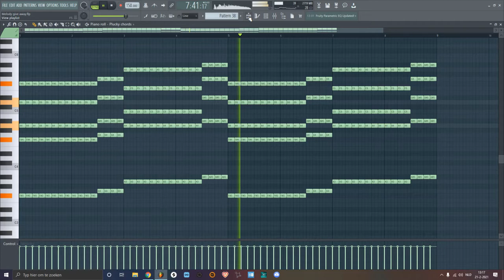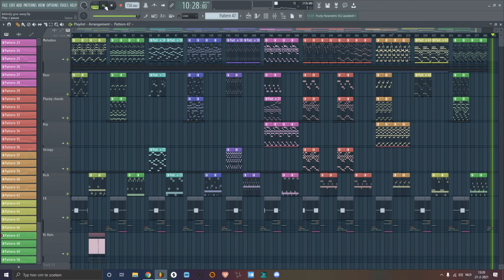Hardstyle Melody Pack by Saros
I have been wanting to  make a pack like this for a while. and I finally got around to finish this .
The goal of this melody pack was to have as many different styles of melodies as i could come up with. so I think there is something here for every one.

I hope you enjoy this pack :)